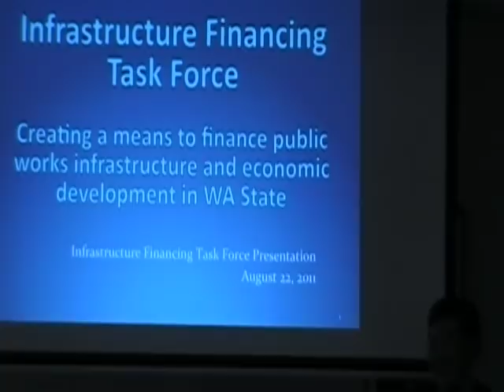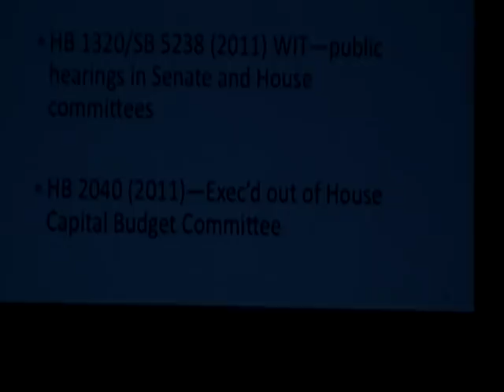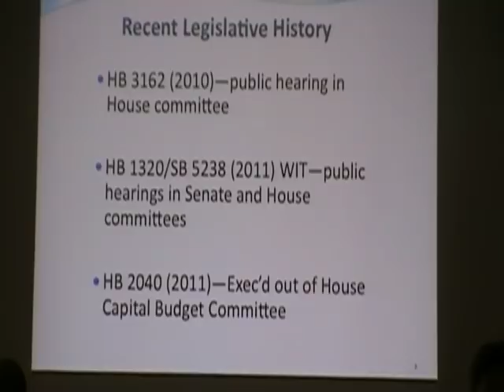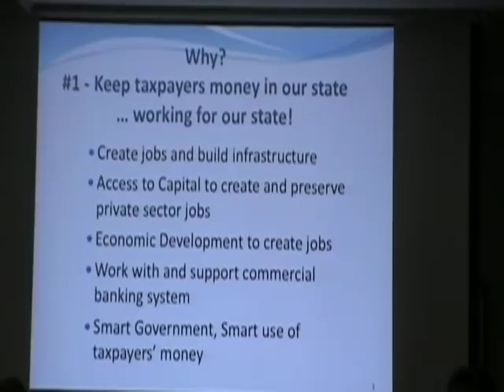Washington Investment Trust State Representative Bob Hasegawa Part 1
PLEASE CALL OR EMAIL THE FOLLOWING WA STATE LEGISLATORS:
COMMITTEE CHAIRS:
The vote to exec. out of committee
will happen no later than Feb. 2nd
  Please act now.